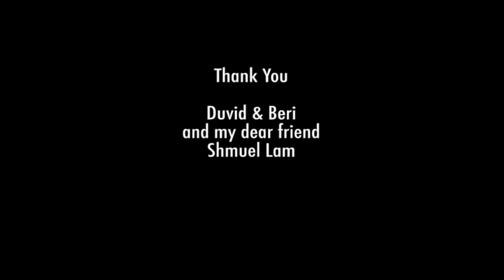Meilech Kohn מיילך קאהן The Unofficial Venoihapoichu Music Video 2015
להזמנת אירועים והופעות - אביה הפקות
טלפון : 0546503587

‘Yeder Einer’ Available Everywhere Now!

משנכנס אדר מרבים בשמחה!

To all my dear friends and fans,
I really wanted to have my album released by Rosh Chodesh Adar, especially since my 1st song; Venehapoch Hu, was composed in Adar and for Purim. However, it's taking longer than I had hoped. It's going to take a little while longer in order to present an album filled with heart and soul, and especially with quality.
I greatly appreciate each and every one of you for your support, Chizuk and patience.

Meilech